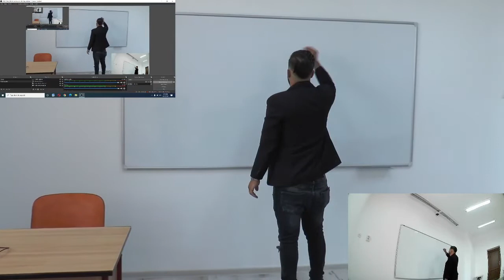Lavaliera pentru profesori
Trebuie sa stim ca fara o lavaliera de calitate, nu se pot tine lectiile online.
Apeleaza la specialistii nostri pentru o solutie corecta!

Ne găsiți în Suceava pe str. Mărășești, nr.36A